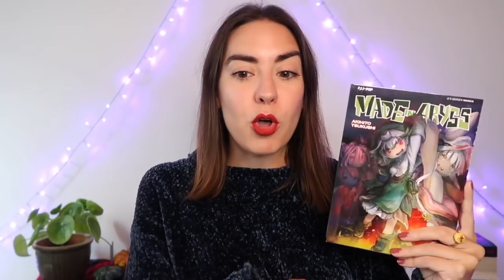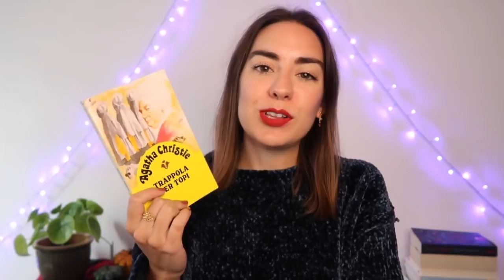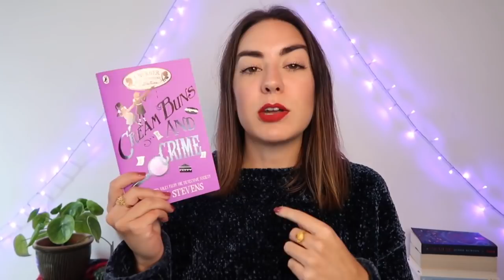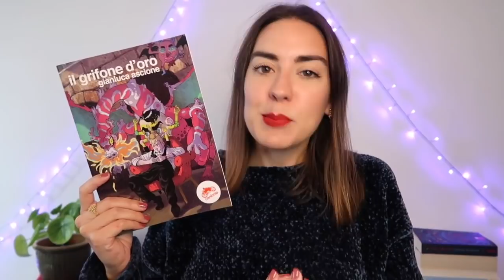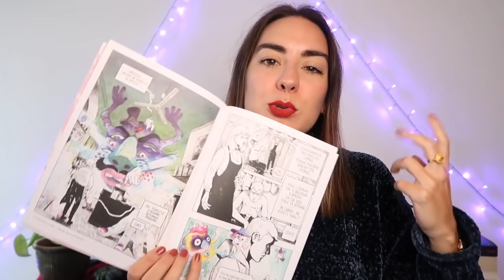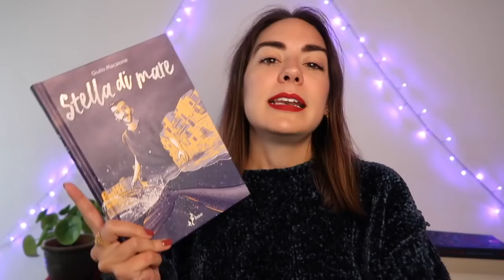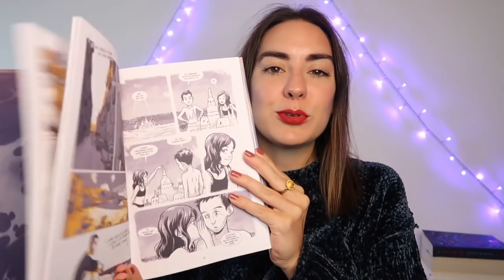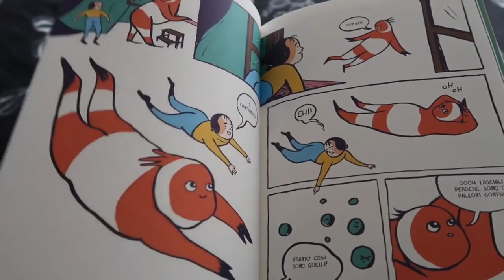Brevi letture e saggio a fumetti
Ecco tutti i libri e fumetti che ho letto nelle ultime settimane.

“Barcazza” Francesco Cattani

“Il grifone d’oro” Gianluca Ascione

“I sentimenti del principe Carlo” Liv Strömquist

“Io sono mare” Cristina Portolano